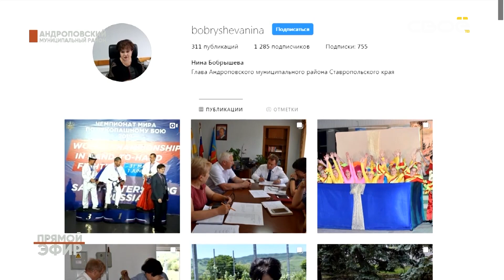Прямой эфир. Андроповский район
Пятница – день, когда в студию прямого эфира приходят главы муниципальных районов и городских округов Ставропольского края. Сегодня очередь главы Андроповского района Нины Бобрышевой. Чем живёт район, смотрите в программе “Прямой эфир” на “Своём ТВ”.